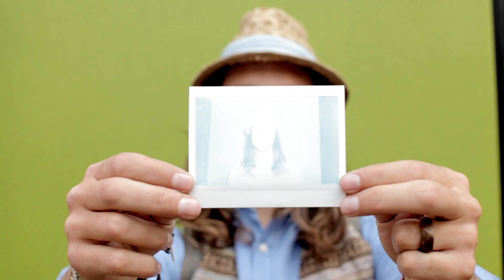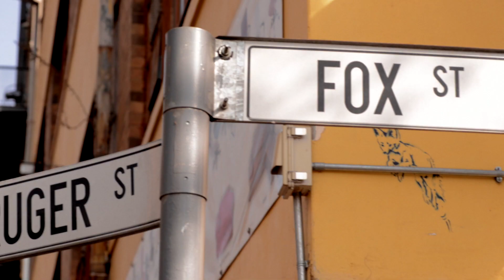I've got you babe - Mk&Sk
All we need is love and a few friends at our wedding...